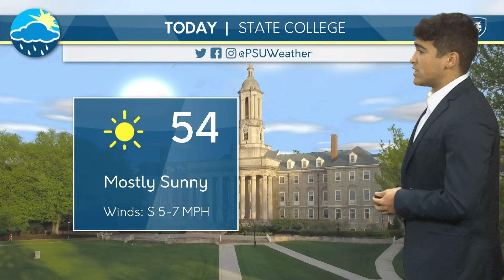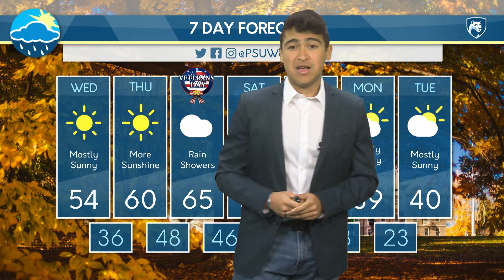David Guerrero's Wednesday Afternoon Forecast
David Guerrero discusses the upcoming effects of Hurricane Nicole and the temperatures returning to average